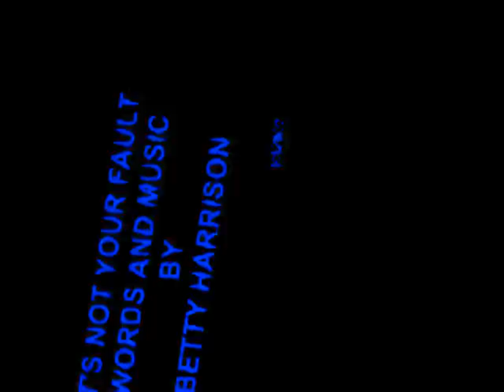It's Not Your Fault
Somebody once told me that when he and his wife got a divorce his son always thought it was his fault. I got to thinking that all kids blame themself for the parents breaking up so I wrote this song. To purchase this song go to